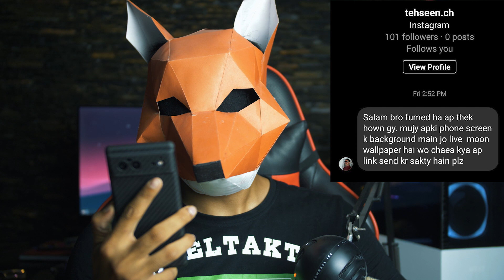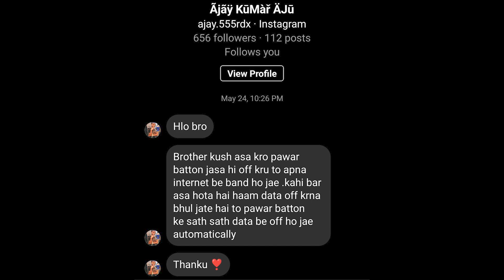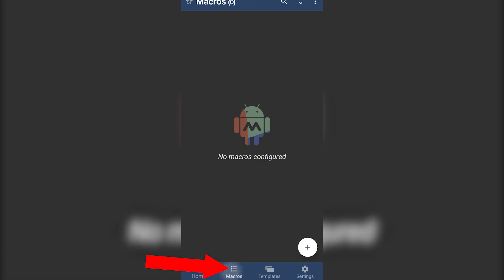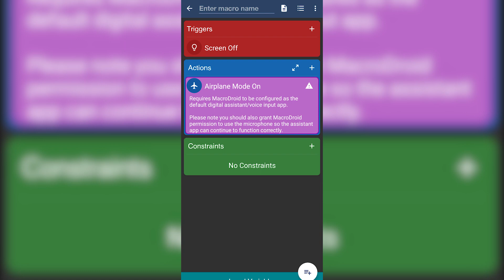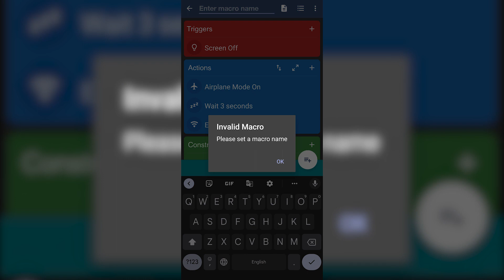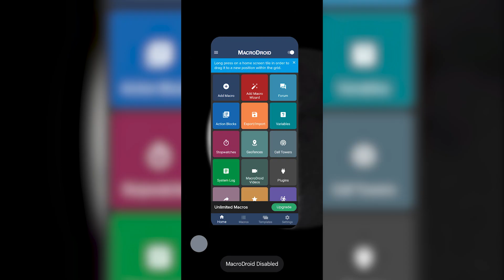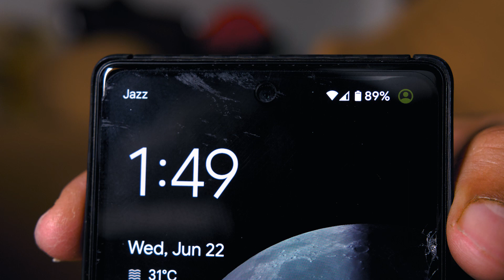Life Hacks For STUDENTS!!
Assalamualaikum Friends in this video i'm going to answer your questions which are related to student life problems, i'm going to solve some of the problems that you asked.

submit your questions in the comment section or directly on my instagram and add